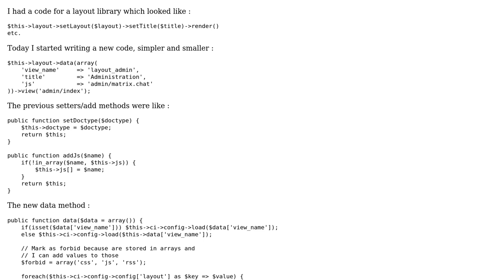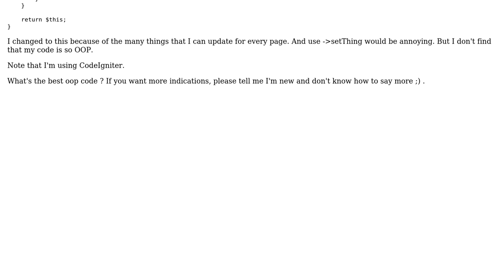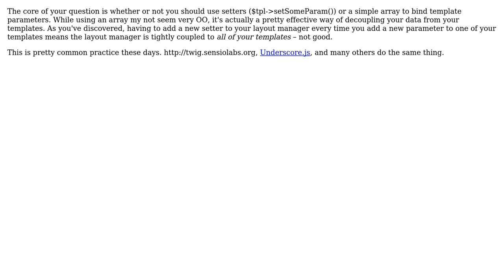Code Review: Best OOP method for a layout library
With thanks & praise to God, and with thanks to the many people who have made this project possible! You are responsible for your own actions.